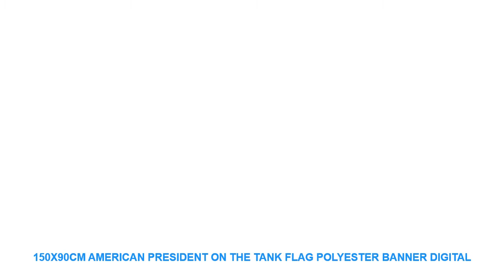150X90cm American President On The Tank Flag Polyester Banner Digital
Flagpole Material : PLASTIC
Flags & Banners Material : Polyester
Model Number : ZA0120
Style : Flying
Fabric : SUPPLEX
Type : Knitted
Usage : Decoration

Features:
100% brand new new and high quality
1.Light and elegant versatile double-sided printing.
2.Fastness and durable suitable for harsh environments.
3.High quality the surface is shiny the fabric is smooth.
4.Digital printing screen printing bright color.
5.Great for parties festivals historical events military occasions etc.
Description:
Color:As the picture
Type:Printed
Style:Flying
Size:90*150CM
Usage:Decoration
Material:Polyester
Weight:0.08 kg
Package included:
1*american president flag
Note:
1.1 inch=2.54cm
2.Please allow 1-3 cm error due to manual measurement. pls make sure you do not mind before you bid.
3.Due to the difference between different monitors the picture may not reflect the actual color of the item. Thank you!Features:
100% brand new new and high quality
1.Light and elegant versatile double-sided printing.
2.Fastness and durable suitable for harsh environments.
3.High quality the surface is shiny the fabric is smooth.
4.Digital printing screen printing bright color.
5.Great for parties festivals historical events military occasions etc.
Description:
Color:As the picture
Type:Printed
Style:Flying
Size:90*150CM
Usage:Decoration
Material:Polyester
Weight:0.08 kg
Package included:
1*american president flag
Note:
1.1 inch=2.54cm
2.Please allow 1-3 cm error due to manual measurement. pls make sure you do not mind before you bid.
3.Due to the difference between different monitors the picture may not reflect the actual color of the item. Thank you!

Similar Product
500W Mini Electric Heater Stove Hot Cooker Plate Milk Water Coffee Heating Furnace Multifunctional Kitchen Appliance
DMWD MINI electric stove oven cooker multifunctional small Coffee Heater Mocha heating hot plates Coffee milk
Mini Electric Stove Hot Plate Cooking Plate Multifunction Coffee Tea Heater Home Appliance Hot Plates for
DMWD Electric Mini Coffee Heater Milk Tea Mocha Heating Stove Hot Plate Multifunctional Cooking Pot Oven
220V 500W Multifunction Mini Electric Stove Cooking Hot Plate Coffee Heater Coffee Tea Heater Home Appliance
220V 1500W Electric Stove Singer Burner Electric Hot Plate Mini Kitchen Hot pot fry deep fry
500W 220V Mini Electric

Others Home Design Ideas Videos :
Coffee Landscape Canvas Wall Art Home Decor For Living Room Paintings on Canvas Wall Art for Home Decorations Wall Decor Artwork =
1pc Christmas Tree Glass Fridge Magnet 30mm Cartoon Deer Fridge Sticker Cute Home Decor Christmas Gift =
Creative 6pcs Non-spill Cactus Candle Decorative Tea Light Candles for Xmas Party Hallowmas Wedding Decoration Birthday Candles =
2018 Cute Cartoon Wall Sticker Rabbit Star Wall Decor Cloud Kitchen Children Room Stickers Poster Decoration For Kids Supplies =
New style Flower layer 3D Butterfly Wall Sticker on the wall Home Decor Butterflies for decoration Magnet Fridge stickers =